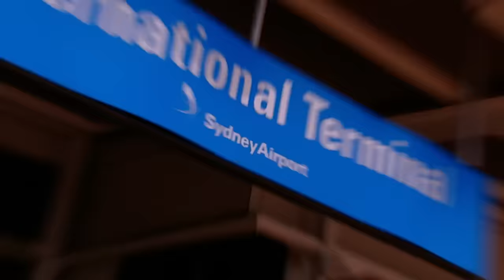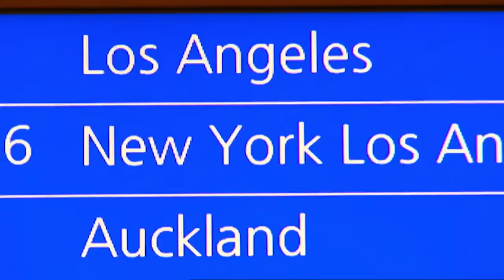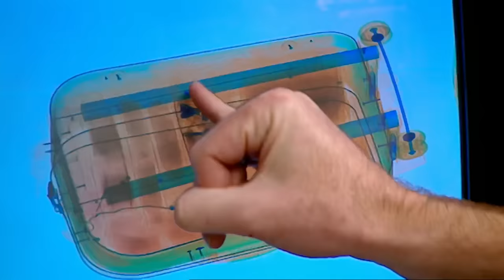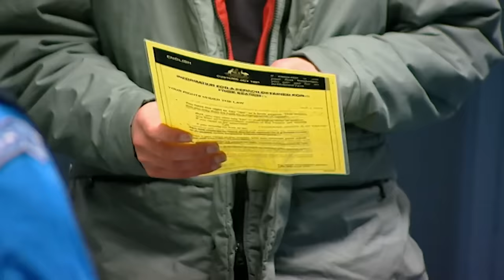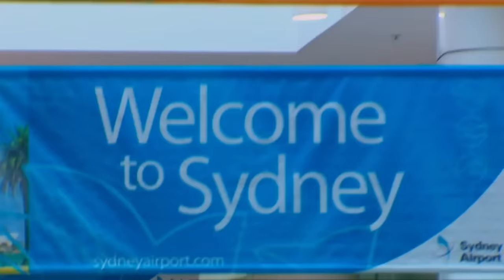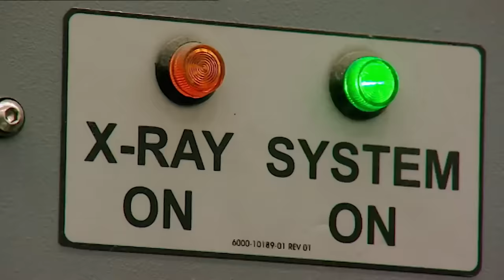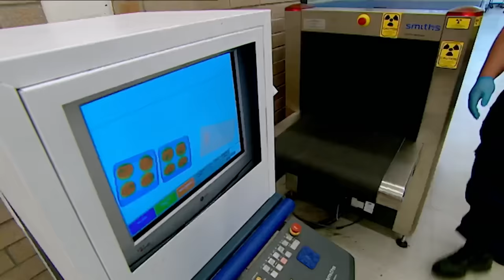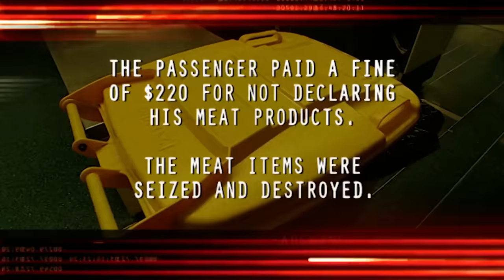Attempting to Bribe a Customs Officer? | Border Security: Australia's Front Line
In this episode, a man shows a serious lack of judgement in offering a bribe while going through customs. The drummer of an American band hoping to tour Australia has problems in his past. Cartoon stuffed toys may have been stuffed by smugglers.

About DangerTV:
We never play it safe or hit the brakes! We’re always bringing you the best in Crime, Sports, Military, Dangerous Animals, and Disaster programming anywhere on Youtube.

Find us on Samsung TV Plus channel 1309 in the Outdoor and Adventure category or most streaming platforms.